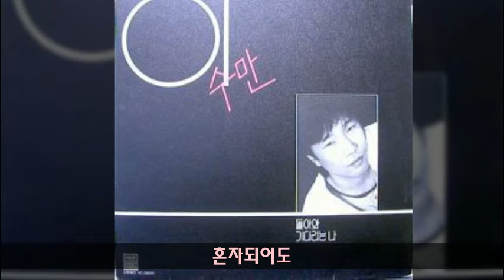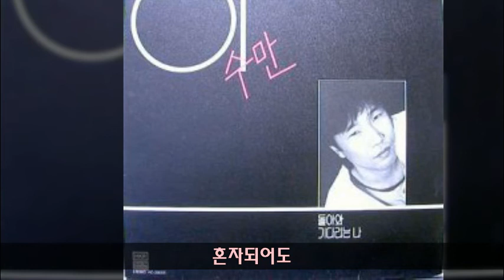이수만 '85 B02 혼자되어도